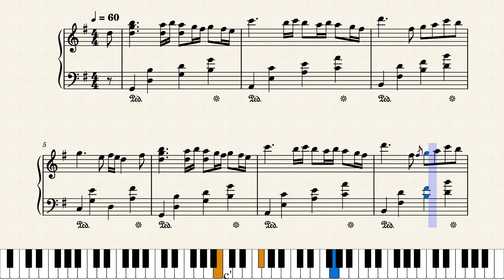Fragments Of My Imagination, Vol. 24 - Vicenzo Piano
Do you want to read the full story? COMING SOON
Do you want to own a piece of this song's royalties? COMING SOON